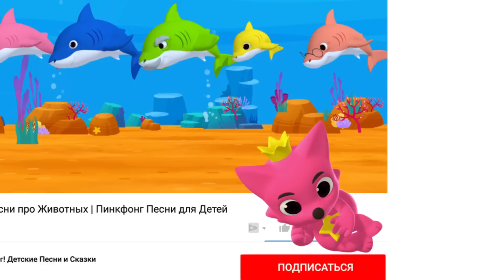Рождественские Акулы | Рождественские Песни | Пинкфонг Песни для Детей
С Рождеством! Давайте праздновать этот праздник с Рождественскими песями!

Сейчас Вы смотрите "Рождественские Акулы”, самую интересную Рождественскую песню, созданную ПИНКФОНГ.

★ Текст
Рождественские акулы

Акулёнок,
ду-ру-ру-ду-ру.
Акулёнок,
ду-ру-ру-ду-ру.
Акулёнок,
ду-ру-ру-ду-ру.
Акулёнок!

Мама-акула,
ду-ру-ру-ду-ру.
Мама-акула,
ду-ру-ру-ду-ру.
Мама-акула,
ду-ру-ру-ду-ру.
Мама-акула!

Папа-акула,
ду-ру-ру-ду-ру.
Папа-акула,
ду-ру-ру-ду-ру.
Папа-акула,
ду-ру-ру-ду-ру.

Папа-акула!

Бабуля-акула,
ду-ру-ру-ду-ру.
Бабуля-акула,
ду-ру-ру-ду-ру.
Бабуля-акула,
ду-ру-ру-ду-ру.
Бабуля-акула!

Дед-акула,
ду-ру-ру-ду-ру.
Дед-акула,
ду-ру-ру-ду-ру.
Дед-акула,
ду-ру-ру-ду-ру.
Дед-акула!

Дед-Мороз,
ду-ру-ру-ду-ру.
Дед-Мороз,
ду-ру-ру-ду-ру.
Дед-Мороз,
ду-ру-ру-ду-ру.
Дед-Мороз!
Счастливых праздников!

Для тебя!
Ду-ру-ру-ду-ру.
И для вас!
Ду-ру-ру-ду-ру.
И для вас!
Ду-ру-ру-ду-ру.
И для тебя!

Счастливых,
ду-ру-ру-ду-ру.
И весёлых,
ду-ру-ру-ду-ру
Праздников!
Ду-ру-ру-ду-ру.
Счастливых праздников!

Аранжировка : Пинкфонг, KizCastle / Испольнение музыку : KizCastle